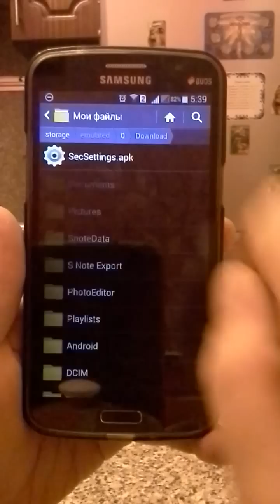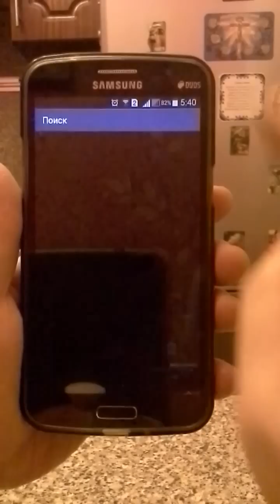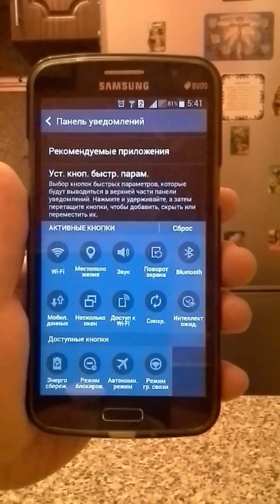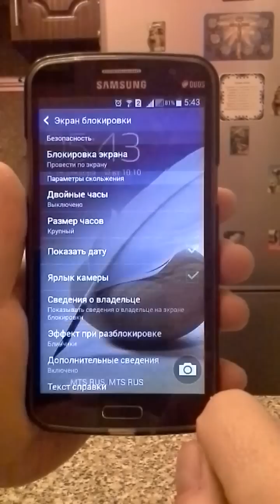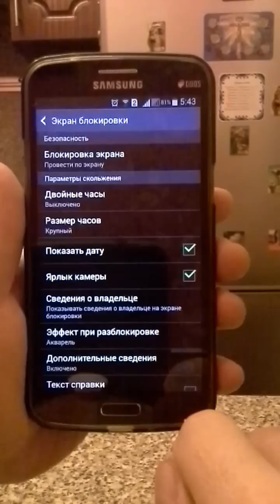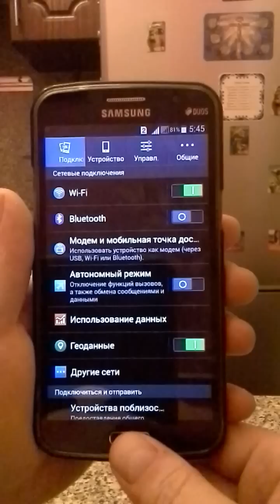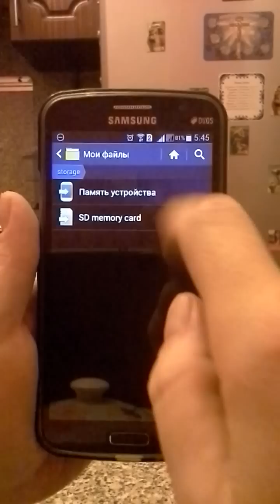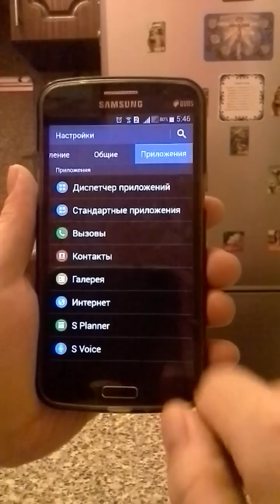G7102 (4.4.2) SecSettings S5 (G900F) stock firmware